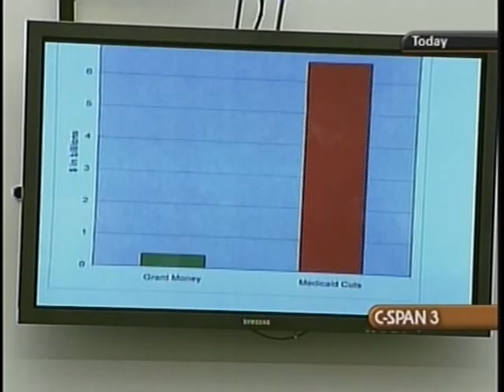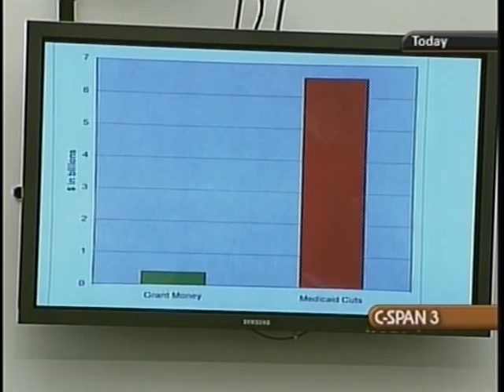Hospital Emergency Room Capacity, Day 2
Hospital Emergency Room Capacity, Day 2 - House Oversight Committee - 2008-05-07 - Product 205218-1-DVD - House Committee on Government Reform and Oversight. Cabinet officials testified at a hearing about the ability of hospitals and medical facilities to respond to large-scale disasters. Among the issues they addressed were emergency operations during natural disasters and terrorist attacks, current response plans, medical and personnel assets needed to meet demands of large surges in immediate care needs, and the current state of emergency care facilities. They also talked about the impact of current Medicaid regulations on the ability to provide emergency treatment. Filmed by C-SPAN. Non-commercial use only.